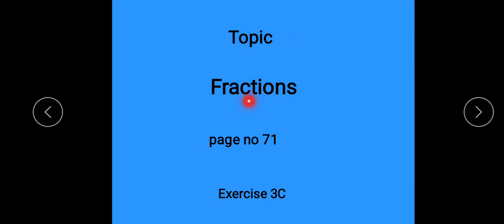class 4 math lecture 20